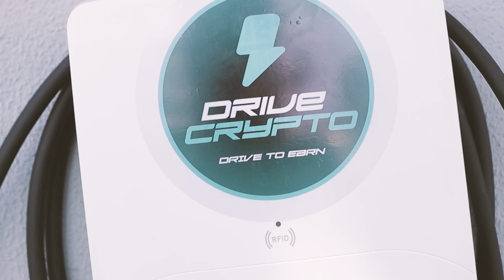Allan Barros - DRIVE CRIPTO